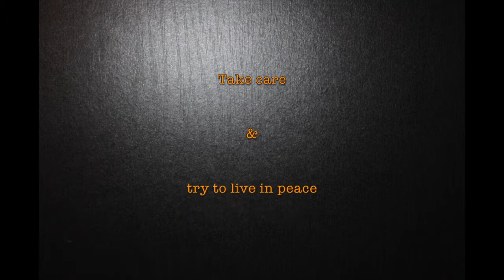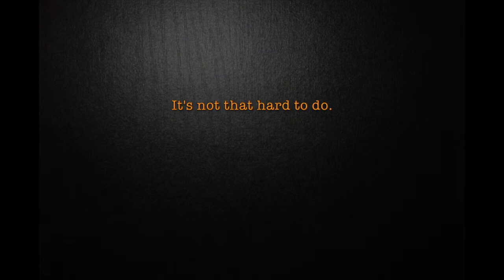Caurey. music for unfilmed movies – vol 1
Hi everybody, my name is Rich Schwab, and I … make music.
In the sixties, when two friends and I formed our first beat band »a group«, we were sure that our real names sounded much too German to suit the expected international career. So we became Larry Howard O’Lyan, Brian Chas O’Harvey and Richard B. Caurey. Caurey was me, then at the drums, the maraccas, and the microphone.
Last year, 54 years later, looking for a moniker to distinguish my instrumental works from my song project »Rich Choice«, I remembered that name. So here’s some snippets from what Caurey calls »music for unfilmed movies«. You can find these 11 tracks in full length on the album »vol. 1« (available on bandcamp.com – take notice of the links below the video).
Of course you can just listen to the music and hopefully enjoy it – but in case you happen to be a film maker, maybe you might consider whether any of it (or anything else I can do in my studio) could help create, support or change the atmosphere of your films …
I’d be glad to hear from you.
Watch, listen and feel now, how each of these tracks makes a difference to the very same little section of a movie …

Tach zusammen. Mein Name ist Rich Schwab und ich … mache Musik.
Inden 60er-Jahren, als zwei Freund eund ich unsere erste Beatband »a group« gründeten, waren wir davon überzeugt, dass unsere echten Namen viel zu deutsch klangen für die erwartete internationale Karriere. Also wurden wir zu Larry Howard O’Lyan, Brian Chas O’Harvey und Richard B. Caurey. Caurey war ich, damals noch an Schlagzeug, Maraccas und Mikrophon.
Letztes Jahr, 54 Jahre später, erinnerte ich mich auf der Suche nach einem Alias für meine Instrumentalmusiken, um sie von meinem Songprojekt »Rich Choice« abzusetzen, an diesen Namen. Hier sind also ein paar Ausschnitte aus dem, was Caurey »Musik für ungedrehte Filme« nennt. In voller Länge findet Ihr diese elf Tracks auf dem Album »vol. 1« (erhältlich auf bandcamp.com – siehe die Links unter dem Video).
Natürlich könnt Ihr Euch die Musik einfach anhören, hoffentlich mit Vergnügen – solltet Ihr aber zufällig Filmemacher sein, mögt Ihr vielleicht darüber nachdenken, ob irgendetwas davon (oder irgendwas anderes, das ich in meinem Studio produziere) geeignet sein könnte, die Atmosphäre Eurer Filme zu schaffen, zu unterstützen ode rzu ändern …
Ich würde mich freuen, von Euch zu hören.
Seht, hört und fühlt nun, wie jeder dieser Tracks den immer selben Filmausschnitt verändert …

Credits:
Composed, played & produced by Rich Schwab